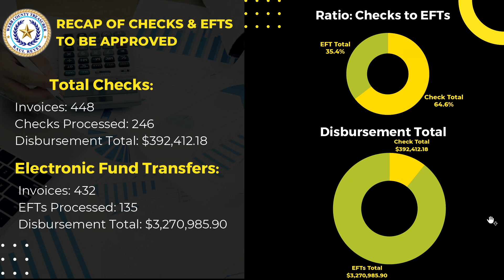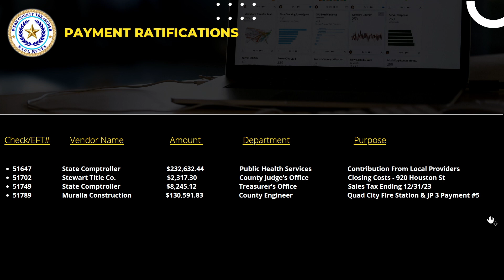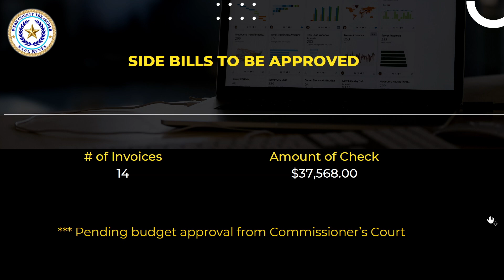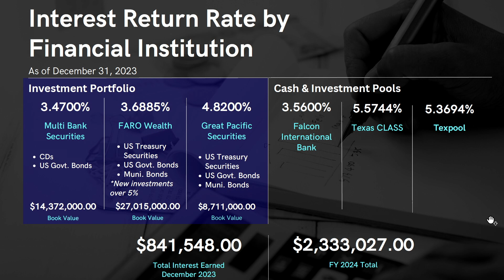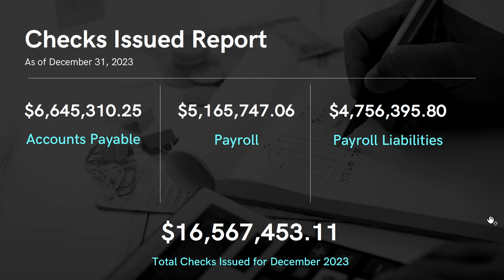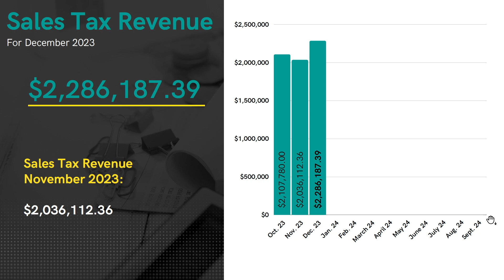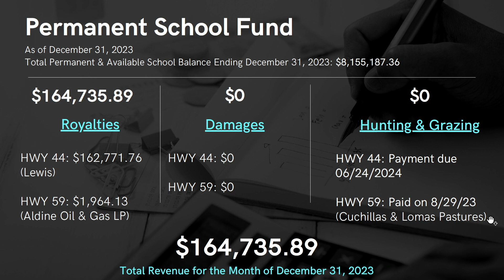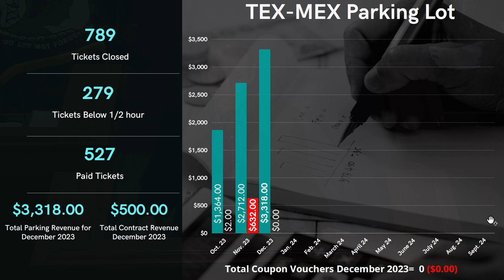January 22, 2024 - Treasurer's Report